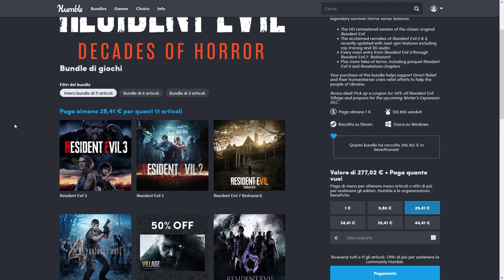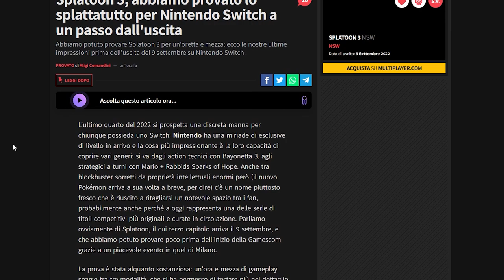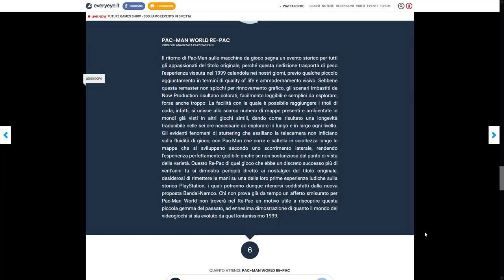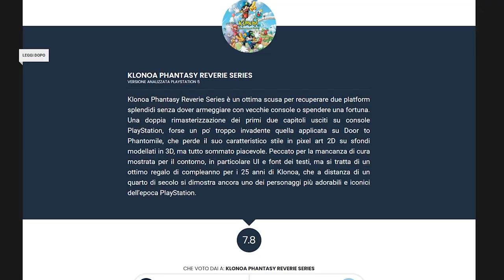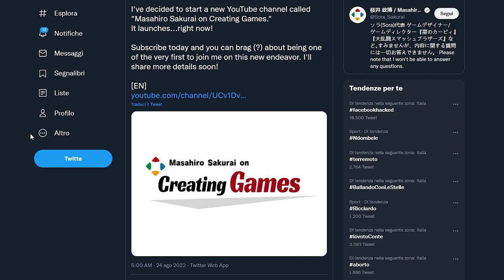LE PRIME CONFERME PER SPLATOON 3 | QUESTA RECENSIONE NON CI VOLEVA | SAKURAI + KOJIMA = …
La ONL della Gamescom 2022 è stata deludente? Qual è il problema di una presentazione del genere? Cosa sappiamo di Sonic Frotniers, Lies of P, Return to Monkey Island e The Callisto Protocol dopo l'Opening Night Live?
Le prime anteprime di Splatoon 3 confermano i nostri dubbi iniziali ma la prima recensione di Pac-Man World Re Pac potrebbe frenare un po' l'entusiasmo intorno al titolo, a meno che...
Ecco il grande annuncio di Masahiro Sakurai?” Un nuovo Smash? Un nuovo Kid Icarus? No niente di tutto questo, ma il progetto avvicina incredibilmente il game designer a un'altra titanica figura: quella di Hideo Kojima.

00:00 Solo Risposte Sbagliate
00:40 Intro
01:26: IL VERO PROBLEMA della Gamescom 2022
03:44 Sonic Frontiers confermato per l'8 novembre
04:15 Perché parlare di TLOU quando possiamo ammirare SAMUS?
04:39 Humble Bundle Cpacom su Resident Evil: presto prima che sia troppo tardi!
05:02 Le anteprime di Splatoon 3 confermano che...
06:20 Pac-Man: il mistero della prima recensione
07:57 Sakurai, Kojima e i nuovi content creator videoludici
09:38 Outro e Patreon